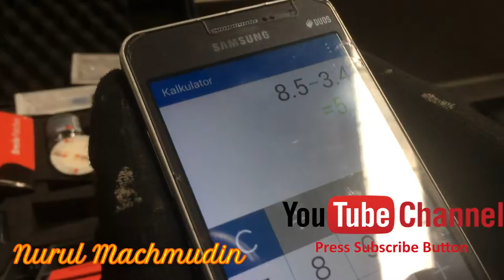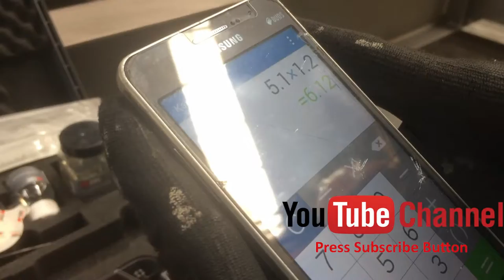Tips Painting and Coating - Surface Preparation Standard Part 05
Surface Preparation Prior to Coating
The most thorough and efficient method of cleaning components after and machining or milling is abrasive blast cleaning. This method is also used in applications where oxidation must be removed. The abrasive blast cleaning method consists of impact abrasive particles with high velocity, impacting the surface of the component. The abrasive media is typically delivered through the use of compressed air or high RPM wheels which through media at a components surface.